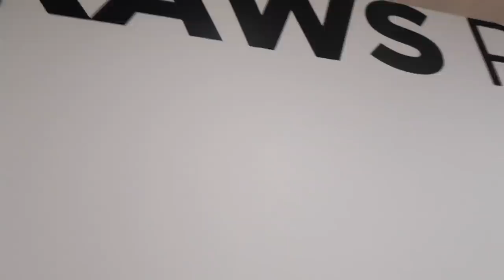VLOGMAS 2021: COME WITH ME TO A MUSEUM! | hair, makeup, vintage clothing pieces, and food!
In todays video you guys will be coming along with me on a museum day with my brother! I hope you all liked this video.